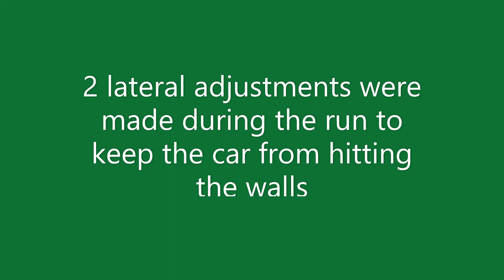Mr. Freeman's mousetrap car - 227.5' run - 2/15/23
This was my final test of my 22-23 mousetrap car on Wednesday, 2/15/23 at 3:30 pm. I finally was able to remove the bad bearing from the front wheel and replaced it with a new bearing. The combination of the new bearing and taking a bit more care to properly wrap my strings resulted in a run of 227.5 feet. This run did require 2 lateral adjustments to keep the car from hitting the walls.